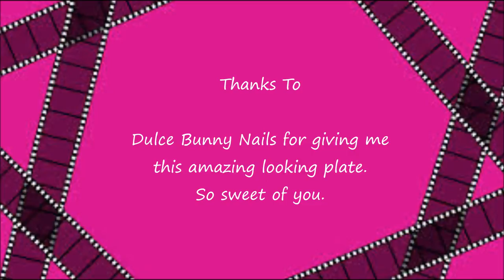Closer Look At: BuNa A plate from Bunny Nails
I got this plate from Bunny Nails, it was so unexpected and I was so surprised when I saw this plate with a cute little note in my mail box.
Thank you so much, Bunny Nails.

If you haven't heard about Bunny Nails and her image plates before you should check it out on. She has these amazing looking long natural nails, and her stamping is just breathtaking. I have added the links to her facebook page and her ecrater store